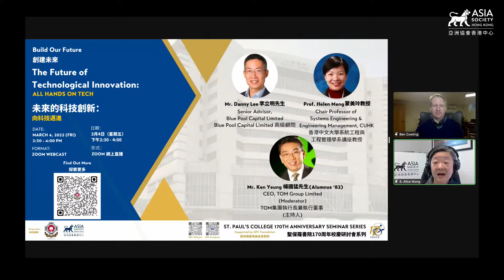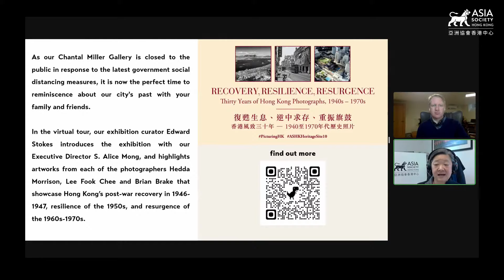Benjamin Cowling: Pandemic-Free Hong Kong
When will we see the pandemic end in Hong Kong? We commemorate the second anniversary of our ongoing COVID-19 updates series by hosting Prof. Benjamin Cowling, Head of Epidemiology and Biostatistics at the University of Hong Kong's School of Public Health, who speaks to our Executive Director S. Alice Mong about Omicron, Hong Kong's zero-COVID policy and mandatory vaccination.